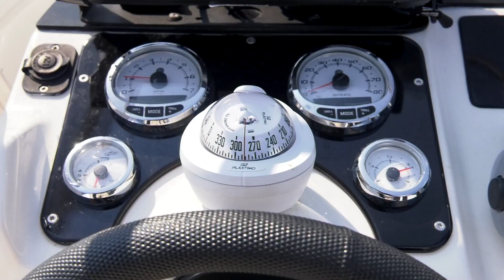Caccia agli alletterati dell'Alto Adriatico - Herakles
La pesca sulle mangianze dei tunnidi può essere tanto divertente quanto frustrante. È una pesca imprevedibile che regala gioie e "dolori". Quello che non manca mai è sicuramente l'adrenalina.

In questa giornata difficile, Emanuele e Nicolò sono comunque riusciti ad allamare qualche bel pesce di taglia. Speriamo che il video possa trasmettervi le emozioni provate dai protagonisti.